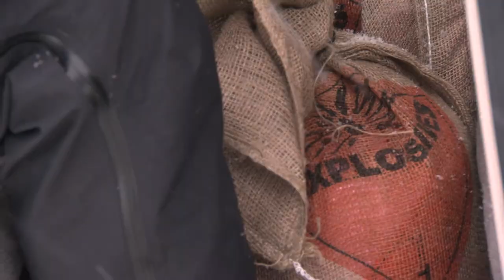Highway Thru Hell - Highway Heroes - Brad Fandrich